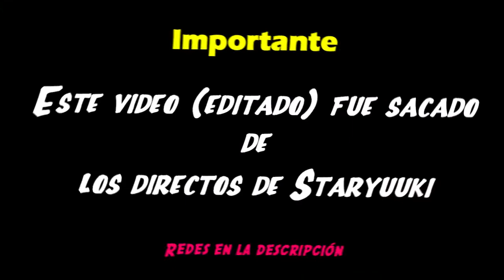Jugando SUPER MARIO BROS 3(NES) - Staryuuki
Los videos son clips sacados y editados de los directos de staryuuki, de fans para FANS. Todos los creditos son de Staryuuki.

Bueno chicos este video es un pedazo del directo de Staryuuki todos los créditos para ella, si quieres seguirla te dejo todas sus redes aquí abajo, g
Si les interesa ver el directo completo, lo puedes ver en su canal TW Staryuuki: